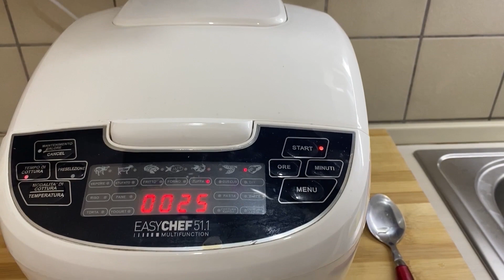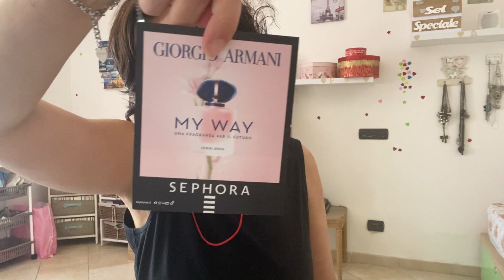Due giorni con me - Vlog 19/20 Maggio - (pulizie,cosa mangio, ordine SEPHORA ecc.)MariannaPassion89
Ciao a tutti e a tutte eccomi ritornata con un nuovo video.
In questo vi porto con me nella vita di tutti i giorni….